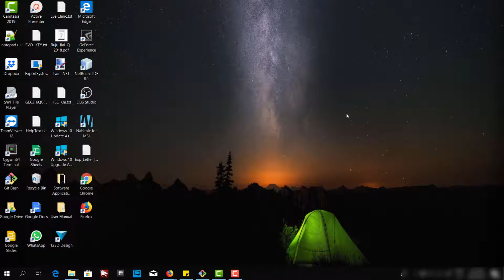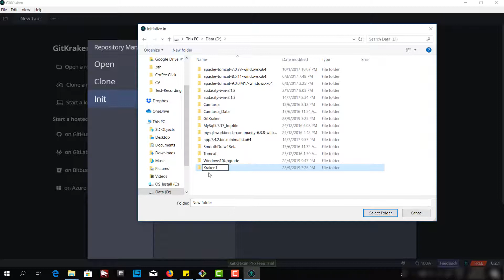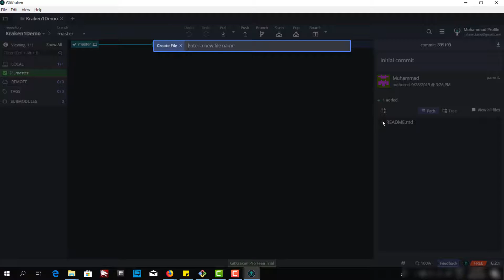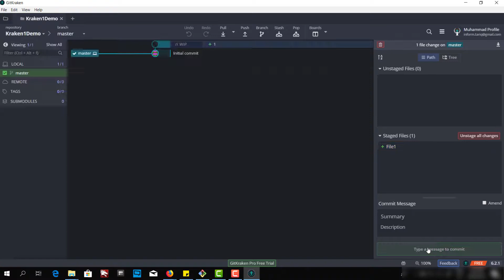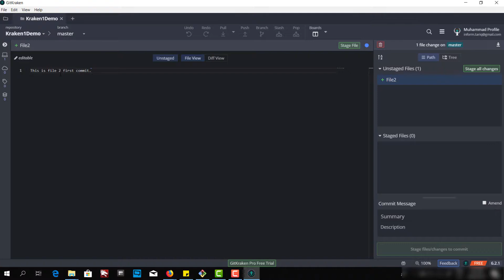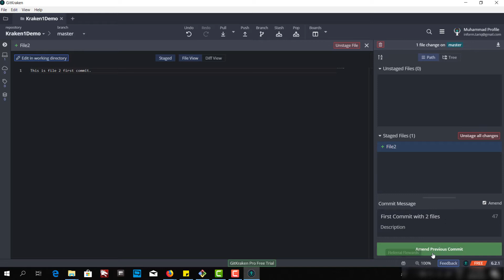2. How to initialize local repository with Git Kraken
Initialize local repository with Git Kraken
Commit Files
Amend commit